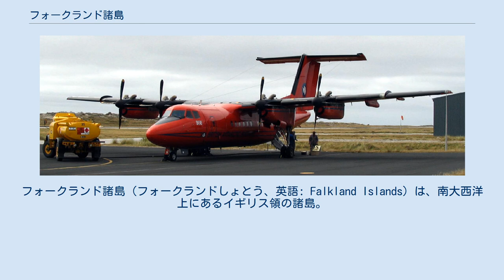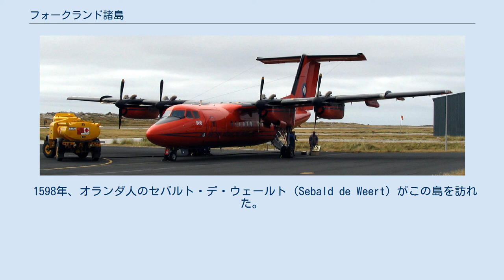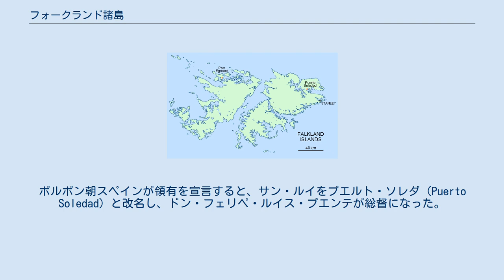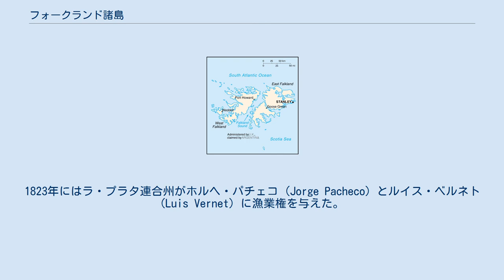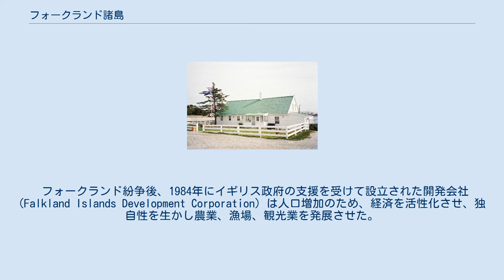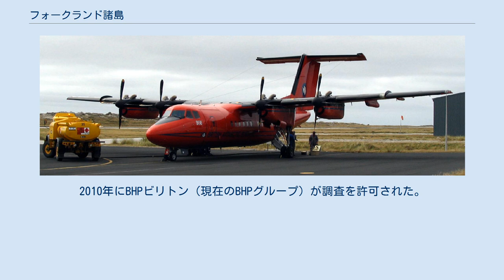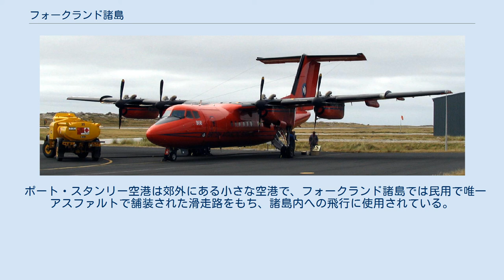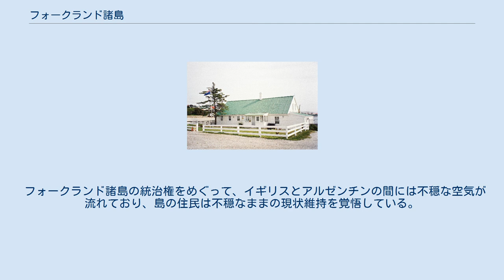フォークランド諸島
フォークランド諸島（フォークランドしょとう、英語: Falkland Islands）は、南大西洋上にあるイギリス領の諸島。
1833年からイギリスが実効支配し続け、現在に至る。
スペイン語名ではマルビナス諸島（Islas Malvinas）。
諸島の領有を主張するアルゼンチンとイギリスとの間で、1982年にフォークランド紛争が勃発した。
首都はスタンリー（またはポート・スタンリー、アルゼンチン名はプエルト・アルヘンティーノ）。
人口3,398人（2016年調査）。
通貨にフォークランド諸島ポンドとイギリスポンドの両通貨が使われている。
 ヨーロッパ人で最初に島を発見したのは、1520年のフェルナン・デ・マガリャンイスの航海中にはぐれた船団の内の一つの、エステバン・ゴメス船によるものだとされている。
 しかしイギリス政府によると、イギリスの探検家ジョン・デイヴィス (John Davis) によって記録がなされたのは、1592年のことであり、これが現在のイギリスの領有権主張の根拠となっている。
当時は無人島だったが近年木製のカヌーが発見され、フエゴ島の先住民に既に発見されていたという説が有力視されている。
 1598年、オランダ人のセバルト・デ・ウェールト（Sebald de Weert）がこの島を訪れた。
このため、当時オランダではこの島をセバルト島と呼び、19世紀にはこの名が記載された地図がオランダで作られている。
 フォークランドという名は、1690年に東フォークランド島と西フォークランド島の間の海峡を航海したイギリスの船長ジョン・ストロングの命名による。
彼は、航海の援助をしてくれた海軍の第5代フォークランド子爵アンソニー・ケアリー（1659年 - 1694年）の爵位名にちなんで命名を行った。
 エグモントとソレダードの位置 1764年にフランスが東フォークランドにあるバークレー湾の入り江に入植し、後にポール・サン・ルイ (Port St. Louis) と名づけられた。
また、この諸島全体についても、フランス側の出港地だったサン・マロにちなんで、マルイーヌ諸島（Îles Malouines）と名付け、スペイン語名称のマルビナス諸島（Islas Malvinas）の起源となる。
1765年、フランスとは別にイギリスの艦長ジョン・バイロンが東フォークランドのサン・ルイに気づかないまま、西フォークランドにあるソーンダース島の港にポート・エグモント (Port Egmont) と名づけ、諸島のイギリス領有を主張した。
フランスとイギリスによる植民地拡大の背景には七年戦争など両国の対立関係が存在し、両国にとって争いは不毛だったが、戦略上重要な領有権を獲得するために派遣できる艦隊を保有していた。
 1767年、フランスがフォークランド諸島から金銭と引き換えに撤退することに、スペインと同意した。
ボルボン朝スペインが領有を宣言すると、サン・ルイをプエルト・ソレダ (Puerto Soledad) と改名し、ドン・フェリペ・ルイス・プエンテが総督になった。
1770年にはブエノスアイレスからフリゲートに海兵隊を乗艦させ、ポート・エグモントに上陸し、兵力で劣るイギリス軍は降伏した。
 フランスの支援を受けられなかったスペインと北アメリカで高まっていた緊張（アメリカ独立戦争）に備えていたイギリスは戦争を避け、1774年には西フォークランド島の居住を認められる代償として、スペインの領有権を認める。
領有権の放棄こそしなかったがエグモントのイギリス軍は1776年に解散した。
1811年には南アメリカでの独立運動とイギリスの圧力を受け、スペインの移民もフォークランド諸島から撤退したが、スペインも領有権の主張は維持した。
スペインが撤退した後は、アメリカとイギリスの軍艦や捕鯨船が悪天候時の避難港として頻繁に島を利用した。
 1820年にアメリカで私掠船の船長をしていたデイヴィッド・ジューエットの指揮下で、リオ・デ・ラ・プラタ連合州（後のアルゼンチン）のフリゲート・エロイナ (Heroína) がソレダードに到着し、アルゼンチンは諸島の領有と主権を宣言した。
諸島は旧スペイン植民地だったため、旧スペイン植民地の4つの副王領のうち、パタゴニアに最も近かった旧リオ・デ・ラ・プラタ副王領の一部として独立に際して主権も受け継いだと、ポルテーニョ達には...